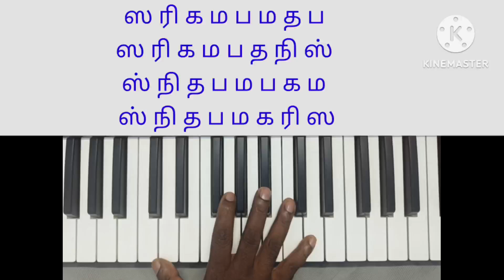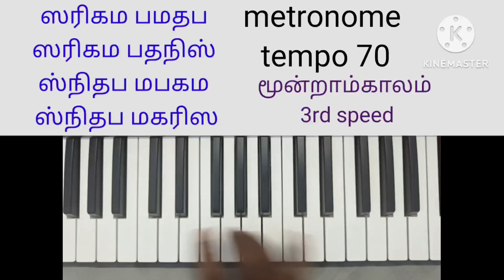Carnatic music primary exercises saralivarisaigal-9#கர்னாடக சங்கீதம் பால பாடம் சரளிவரிசைகள்-9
tamil film songs keyboard tutorial,

film song tutorial,

carnatic learning,

carnatic keyboard tutorial in tamil,

carnatic keyboard lessons tamil,

carnatic lessons tamil,

carnatic on keyboard,

carnatic music class,

carnatic music lessons for beginners,

carnatic music instrumental,

carnatic songs in tamil,

carnatic exercises in tamil,

notes for carnatic,

how is carnatic music,

carnatic how to begin,

how many carnatic ragas are there,

how did carnatic emerge as an,

how did carnatic music evolve,

how did carnatic music start,

carnatic music explained,

how to learn carnatic music,

how old is carnatic music,

how to learn carnatic music online,

free carnatic class,

carnatic music for harmonium,

harmonium learning videos,

harmonium learning channel,

harmonium lesson,

harmonium learning app,

harmonium lessons,

harmonium learning book pdf,

harmonium lessons pdf,

harmonium learning book,

harmonium learning classes,

how to play carnatic on keyboard,